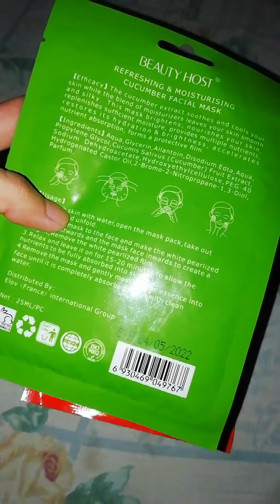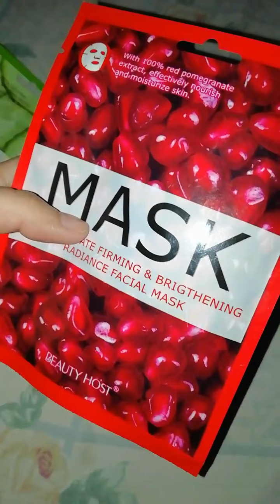Sheet Mask 🎭 Honest Reviews by Beauty Host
Face sheet mask

1 pomegranates
2 orange
3 cucumber
4 avocado
5 blue berry

Only 100 rupes

Likeeee
Shareeee and